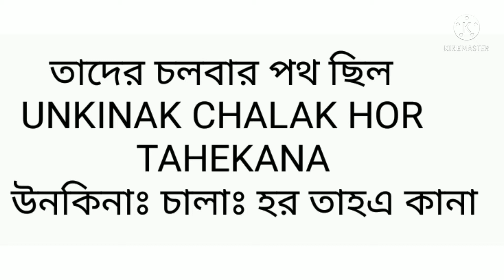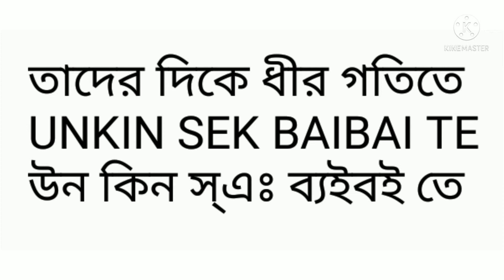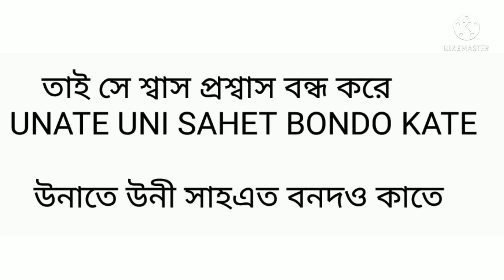একদা দুই বন্ধু ||সাঁওতালি ভাষায়